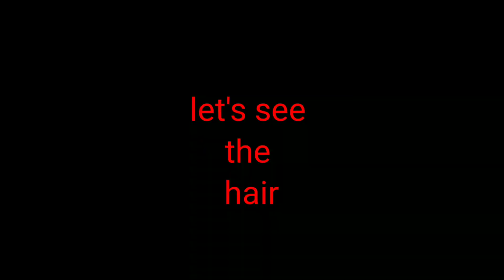when see hair in maicroscope | shoking risult😨